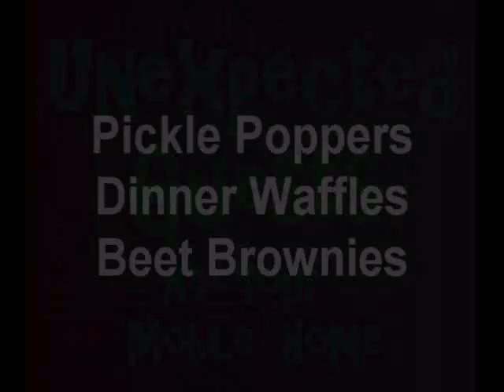Trailer Park Cooking Show With Jolene Sugarbaker EP2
Join Jolene Sugarbaker The Trailer Park Queen as she whips up tasty budget treats in the Trailer Park Test Kitchen! Become "White Trash With Class" and learn inventive ways to fool your guests with budget cuts and suprising ingredients!
This show is as long as you'd see on TV. Most episodes are 17-20 minutes long. Enjoy it on a rainy day and cook up a Storm "The Trailer Park Way!"